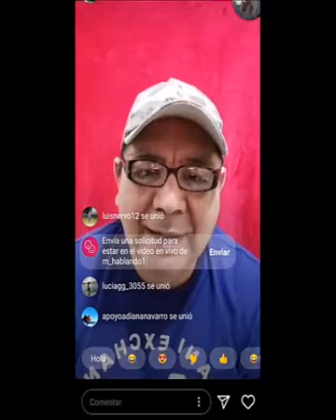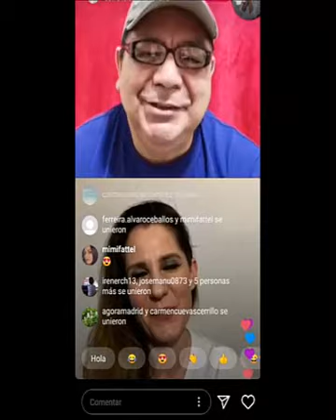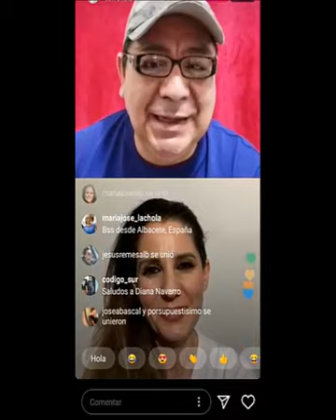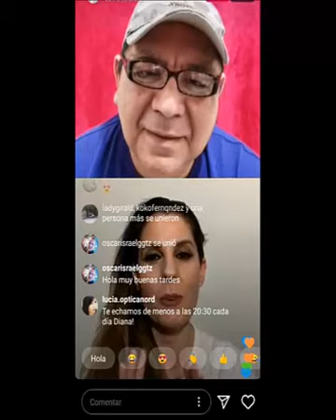DIANA NAVARRO, MUSICALMENTE.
En MH tuvimos la oportunidad de entrevistar a DIANA NAVARRO durante su anterior visita a México hace casi dos años. En ese momento acababa de dar a conocer RESILIENCIA un disco que le dio michas satisfacciones.
Ahora, después de contactarla y aceptar , pudimos hablar con ella vía INSTAGRAM LIVE y hablar de sus actividades y de su nuevo disco INESPERADO un material que hace honor al título porque DIANA aborda algunos ritmos que tal vez ni ella hubiese imaginado.
Aquí la entrevista integra y que de corazón le agradecemos nos haya otorgado, ella no solo es una GRAN cantante, también ser humano.
Un abrazo fuerte a ella y a quienes gozan de su arte.